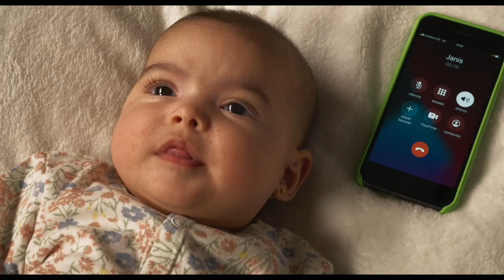MADRES PARALELAS diretto da Pedro Almodóvar - Teaser Trailer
In 'Madres Paralelas' Pedro Almodóvar torna a riscoprire l'universo femminile, la maternità e la famiglia. Il film ha un magnifico cast in cui Penelope Cruz, Milena Smit e Aitana Sánchez-Gijón interpretano le tre madri della storia e Israel Elejalde il ruolo del personaggio maschile. Questo straordinario cast è completato da Julieta Serrano e Rossy de Palma.
Prodotta da El Deseo, con la partecipazione di RTVE e Netflix.

In Italia il film sarà distribuito nelle sale cinematografiche da Warner Bros. Pictures.

Due donne, Janis e Ana, condividono la stanza di ospedale nella quale stanno per partorire. Sono due donne single, entrambe in una gravidanza non attesa. Janis, di mezza età, non ha rimpianti e nelle ore che precedono il parto esulta di gioia. Ana invece è un’adolescente spaventata, contrita e traumatizzata. Janis tenta di rincuorarla mentre passeggiano tra le corsie dell’ospedale come delle sonnambule.
Le poche parole che scambiano in queste ore creeranno un vincolo molto forte tra le due ed il fato, nel fare il suo corso, complicherà in maniera clamorosa le vite di entrambe.